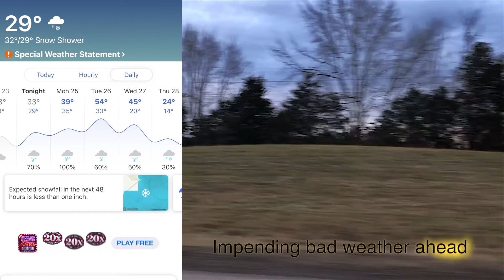6000 Miles In 5 Days - Hauling a Fifth Wheel Travel Trailer Cross Country - Part 4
6000 Miles In 5 Days - Hauling a Fifth Wheel Travel Trailer Cross Country - Part 4

Day 4 started out a little boring. Driving through Texas ALL DAY, and it was foggy and cold. We drove 18 hours this day, eventually driving through Arkansas and half of Tennessee through the night, so we didn't film much. We grabbed a hotel room just east of Nashville, and the next day we headed out on what we hoped to be our final leg of the trip to deliver the fifth wheel trailer to it's new home in West Virginia.

Well, the weather forecast at our destination was for freezing temps and snow. Not good. We had to get there rather than wait it out because... well, we just had to get there. Heading north through Virginia and it starting snowing and sleeting and freezing, and it was night time. We got close to our destination and realized it was too dangerous to try and haul this huge trailer up the mountain in a one lane road covered with snow and ice. So, we dropped it off at the bottom of the mountain at a local firehouse parking lot and planned on getting a nights sleep on the mountain and hiring a bigger truck to haul it up in the morning. It was about 11:30pm and still snowing and sleeting when we dropped the trailer off and started to make our way up the mountain.

We almost didn't make it. As you can see towards the end of the video, the roads were so icy that we started to slip off the road towards the edge of a cliff. We wound up getting stuck in a ditch just 1/4 mile from the house we were heading to... in the middle of nowhere on top of a mountain. It took us about 2 hours to get "unstuck", and we made a fire in the wood stove and crashed for the night. Tomorrow will be another day.
I hope you enjoy this video, and enjoy every day.

And if you're a power user, other donations are accepted with much love and gratitude.

Bitcoin Address:  1HxBPgNCPaDJz7VLnJLjmY6yJnTDDcmLW7